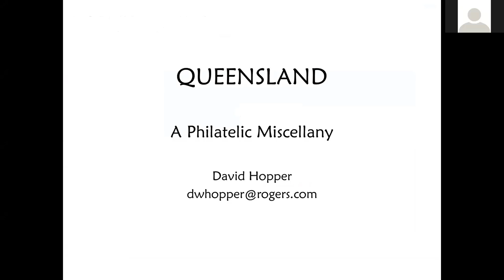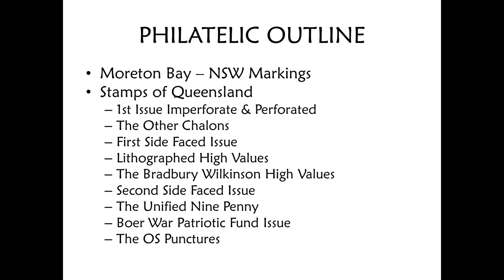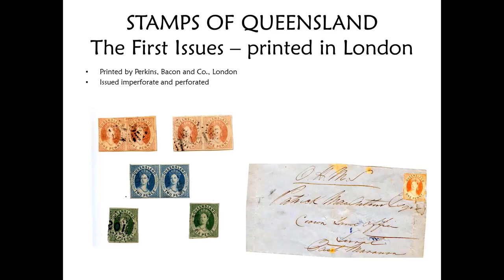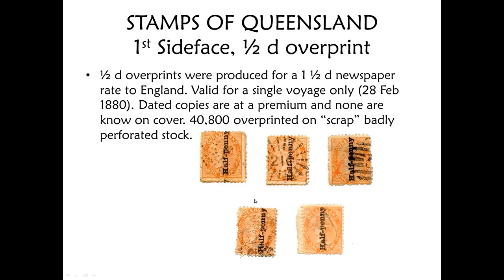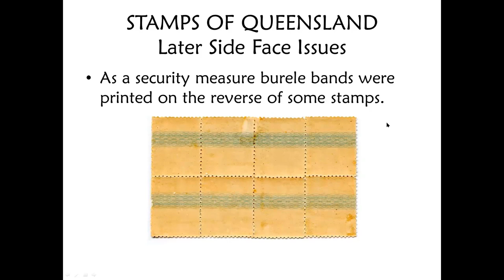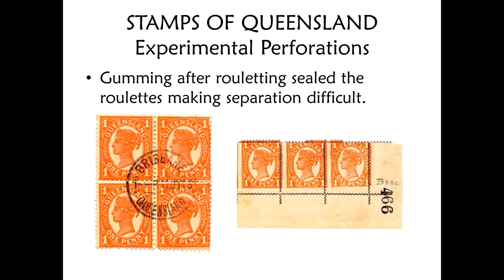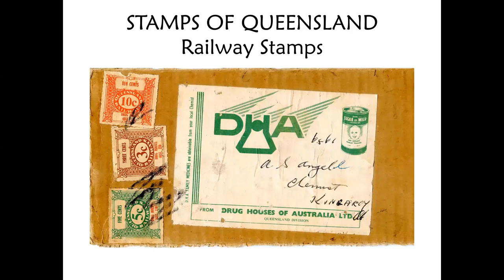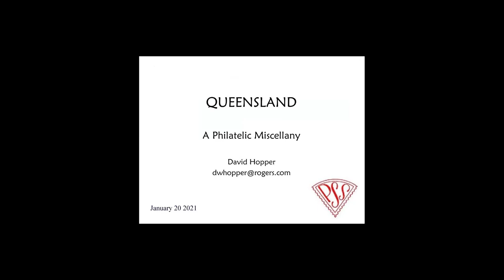David Hopper - QUEENSLAND – A PHILATELIC MISCELLANY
The first stamps of Queensland were printed in London and issued in 1860. David covers the various printers as well as the stamps they produced. He looks at plate flaws, varieties, Railway Stamps, Stamp Duty issues, Buffalo Fly Control stamps, Swine Sales Stamps, and an eclectic assortment of other postal and related items.